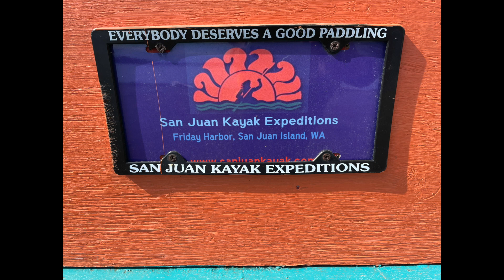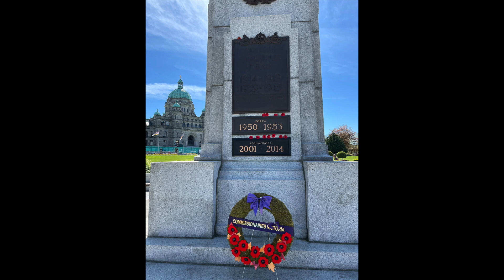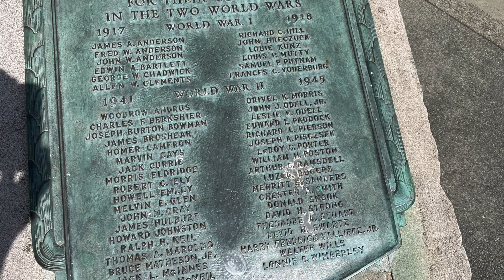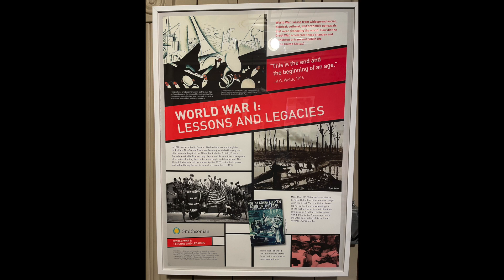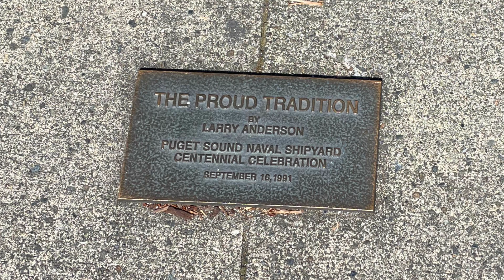San Juan Islands, WA 2023 Cruise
Exploring the islands and the nature with American Cruise Lines.